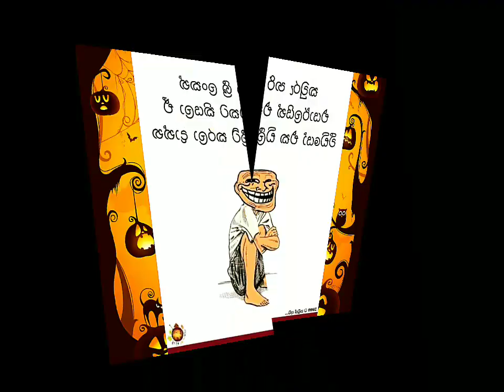Bukiye Rasa Katha | Fb Funny Memes Athal | 2023 - 12 - 23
💠Memes Review
⚜️Sinhala Funny Athal
✴️Funny Memes Video
❇️Today And Last Week Memes Video
🔷Best Memes Review

⭕ Please ,

මෙහි අන්තර්ගත සියලුම video දර්ශනයන්හි අයිතිය මුල් අයිති කරුවන් සතු වේ.✍️🧡💛